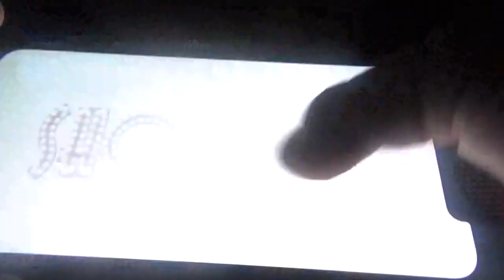Reala play SkullGirls Mobile: Prize Fights Costume Party (Halloween Edition) Day 8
hello I am your worst nightmare reala the nightmaren I am back to do more SkullGirls Mobile video pf me play SkillGirls Mobile on Prize Fights Costume Party Halloween Edition this is Day 8 please subscribe and will make more video like this Happy Halloween